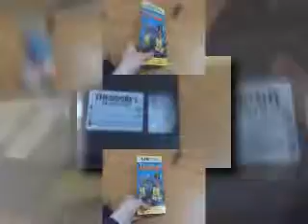(YTPMV) Another VHS Update for 2/9/19 Scan (RD)